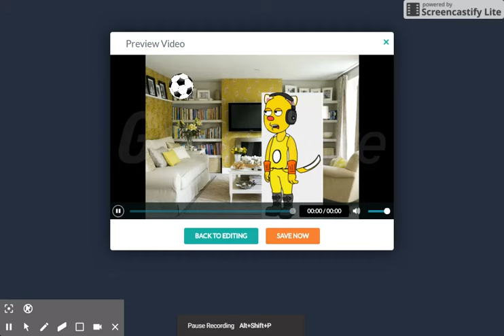foxXyguy99 VGCP's punishments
No Credit to foxXyGuy99 VGCP